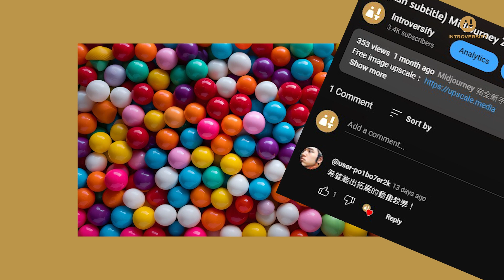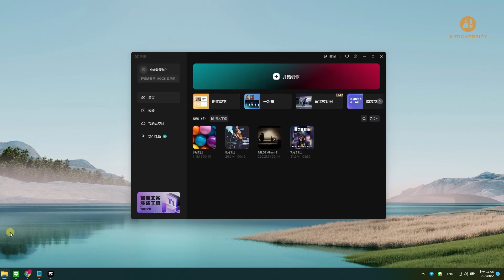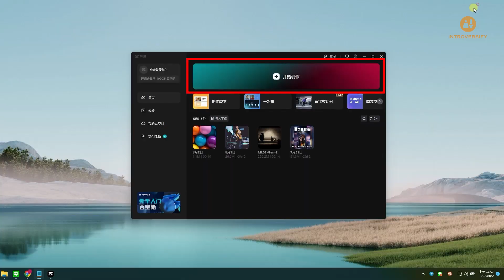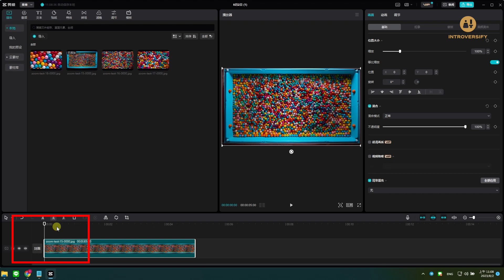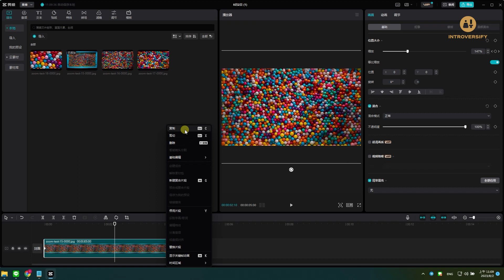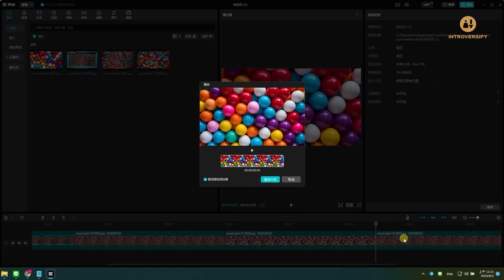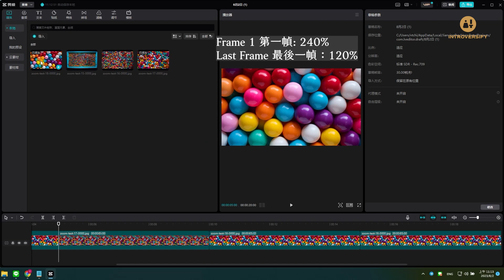簡易影片剪輯教學 | 如何使用剪映達到無限延伸的效果 | Midjourney Zoom Out 動畫製作 | Introversify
我的Discord伺服器，歡迎一起來交流，有問題也可在這裡提出~